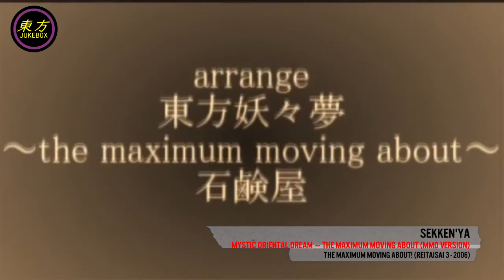Touhou MMD (Vocal/Rock/Punk) Mystic Oriental Dream ~ The Maximum Moving About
Artista: Sekken'ya
Titulo: Mystic Oriental Dream ~ The Maximum Moving About
Canción Original: Mystic Oriental Dream ~ Ancient Temple
Disco: the maximum moving about!
Genero: Vocal, Rock, Punk
Fecha de lanzamiento: Reitaisai 3 (2006)